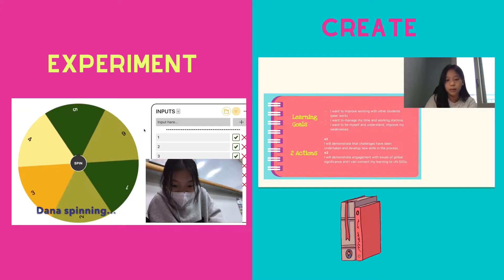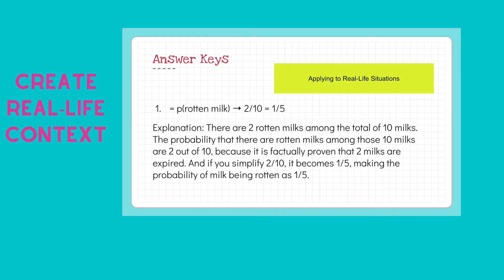Unit 4 A Matter of Choice (Probability)